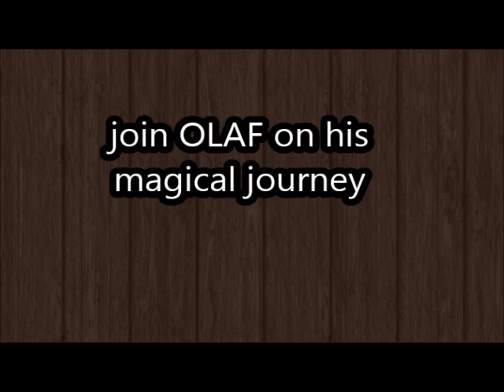OLAF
i did not drew these

song by tristam
name of the son- frame of mind